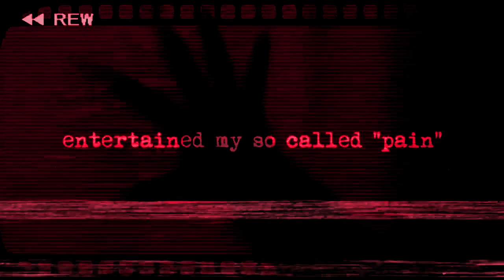【Kaai Yuki V4, Hiyama Kiyoteru V4 Rock】Zip It【Vocaloid 5 Cover】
Your goal's damn near impossible...

Tuning edits/modifications and Phoneme edits by Kichi